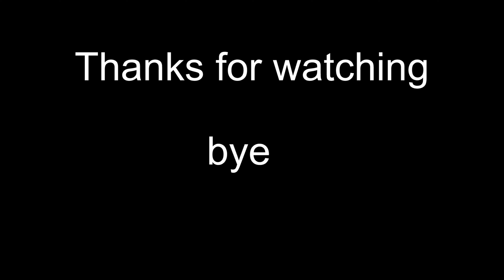Apex Legends but the jokes get worse and worse...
I'm so sorry you had to experience that.

please give him support as well,  content will come on his channel soon enough!